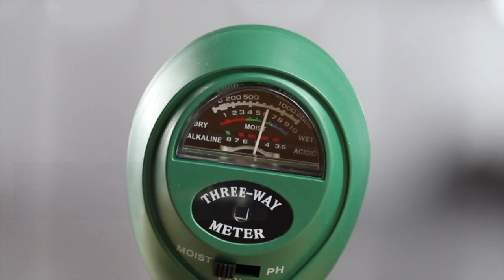How To Use a Moisture Meter With Succulent Plants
One of the most, if not THE most common problems people have with succulent plants is the watering cycle. See here's the thing. No one way to water is correct. There are simply too many variables from climate to climate to be able to accurately prescribe a specific watering schedule for succulents.

Succulents prefer dry climates to wet climates and do not tolerate moisture well when it is too prolonged.

This is why we ALWAYS recommend purchasing a moisture meter to ensure you are watering your succulents correctly. Bonus: these are NOT just for succulents!

There are 3 main things that will alter your succulents water supply: soil type, local weather conditions, and their home (type of pot, in ground, etc).

This video is a quick start guide to using the moisture meter we sell on Succy Crafts. The meter we sell also measures PH as well as light conditions, but this video will just be a quick review of how to use the meter for moisture readings.